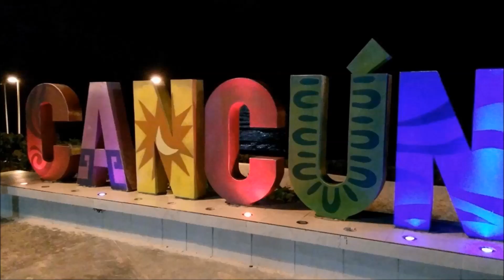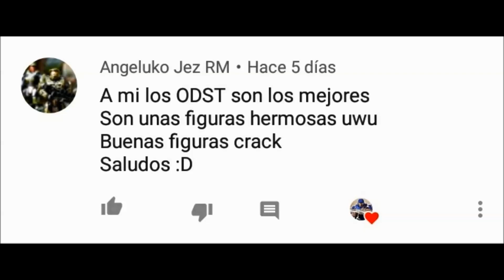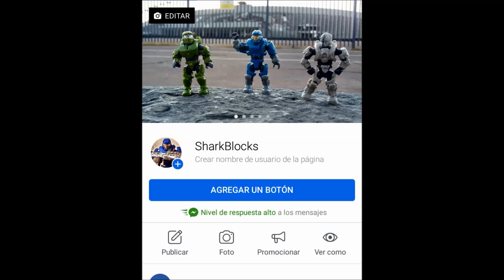Comparación Sgt Johnson Halo Mega Construx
Hola a todos gracias por ver el vídeo. recuerda dejar tu like y suscribirte al canal para mas contenido relacionado con el universo de halo y de mega bloks y mega construx.